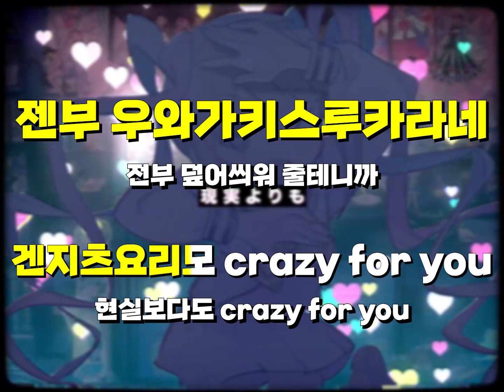[일본어노래방] 인터넷 오버도즈 | INTERNET OVERDOSE - Aiobahn feat. KOTOKO 「한국어 & 일본어」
🍖 ORIGINAL SONG : Aiobahn feat. KOTOKO - INTERNET OVERDOSE

🍖 노래방제작 : 떡갈비정식 by 떡갈비뮤직 | TGB music
🍖 영상배경 : Aiobahn feat. KOTOKO - INTERNET OVERDOSE